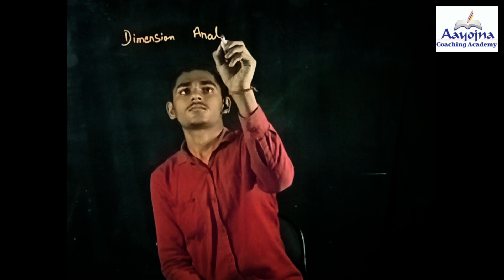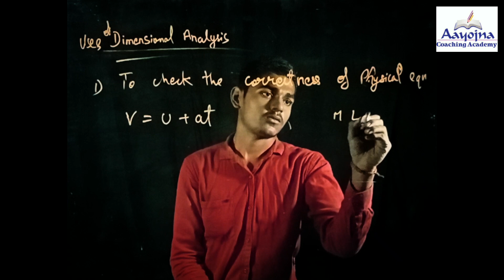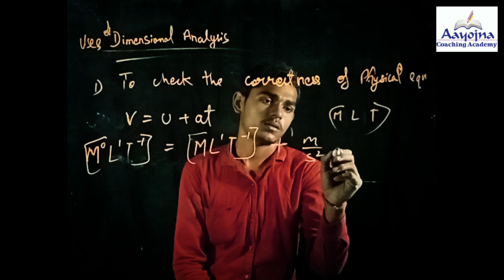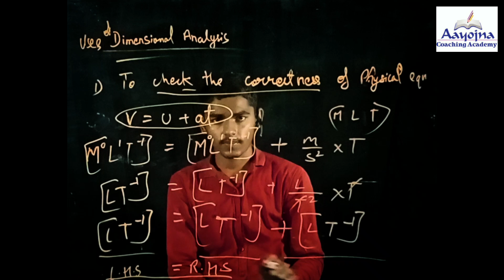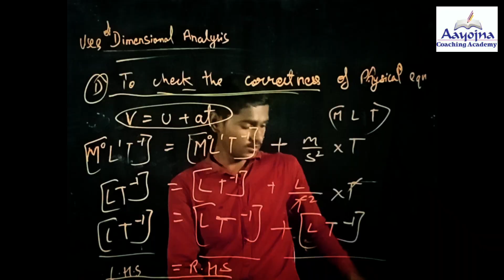UsesOfDimensionalAnalysispart-1#Physics#Unitsandmeasurements#11thstd.HSCBoard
Uses of Dimensional Analysis explanation by Aayojna's Student Satish Yadav